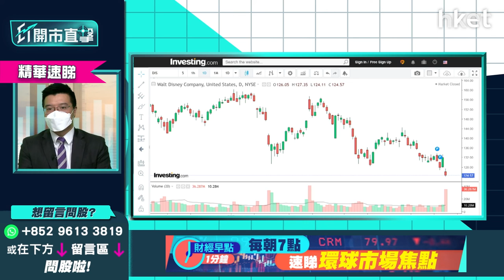【ET開市直擊】（精華）：受累Netflix（NFLX.US）客量下降？ 迪士尼（DIS.US）業務分析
Netflix（NFLX.US）今年首季新增用戶下降20萬，公布業績後股價累跌35%。同樣有影視業務Disney+的迪士尼（DIS.US）可會受累？利達LW基金經理及合伙人黃耀宗（Andy）指，迪士尼基數較低，傳統家庭客戶也較多，兼且有樂園業務較多元化，理應較Netflix具優勢。

不過，Netflix及迪士尼均面對不少市場競爭者，毛利現隱憂。目前Disney+用戶可分享帳戶收看節目，但迪士尼將來或會改變此市場策略增加收入。

**重溫【ET開市直擊】美企陸續放榜  TESLA績後部署率先睇！**

Time Code
01：01 - 美股焦點及上日表現
01：47 - 美股及外圍市況+港股ADR表現
02：29 - 亞太股市早段市況速報
03：01 - Tesla（TSLA.US）單季盈利升約6倍  交付量增50%、平均價售亦上升
03：14 - Tesla（TSLA.US）季度收入187億6千萬美元勝預期   毛利率創32.9%新高
04：28 - Tesla（TSLA.US）受累疫情  內地交付量影響未明
05：30 - Tesla（TSLA.US）德國廠房營業   調升至140萬架次或仍不足
05：54 - Tesla（TSLA.US）愈來愈多州份有保險業務  太陽能板塊業務下跌  交付量僅3日有隱憂
08：45 - Tesla（TSLA.US）突破1050美元可追買   1120美元有阻力、930美元支持位
10：08 - 觀眾問股：Tesla（TSLA.US）業績前985美元買入，短?可食糊？
13：23 - 美聯儲局公布褐皮書  經濟溫和擴張、通脹壓力未除
13：45 - 歐央行有機會7月加息   日圓下跌、日央行或出手干預
15；25 - 債券市場應已預示加息因素  未來一次加息0.75厘料可消化
16：25 - 企業及個人消費信貸結構有變    市場擔心美聯儲局政策太快現失誤
17：03 - 澳央行對加息透明度高     不明朗因素低澳幣上升明顯
18：17 - 日本著重出口產業  日圓貶值帶動股市資金流入不多
20：38 - 日圓蝕型圖已突破121  短期追沽不值博
21：55 - 港股上日市況速覽+北水盤路
23：01 - 人行降準力度不足   LPR減息落空令市場失望
25：10 - 市場擔心再減LPR令中美息差擴闊  投機盤或由人民幣轉移至美金
26：30 - 市場料再放水空間不多   GDP零售數據現隱憂
27：31 - 中資科網股跟中國零售數據?口  或博五一長假期提升零售數字
28：16 - 招行（03968）換行長股價有隱憂  量度目標或下見40多元
31：22 - 中資股缺乏利好消息不宜碰？    香港高息股較可博
32：48 - 新秀麗（01910）或可跟外圍炒　　美航空、旅遊股蠢蠢欲動
34：01 - 港股開市初段市況速報
35：48 - ET個股推介：長建（01038）
41：13 - 觀眾問股：Netflix（NFLX.US）跌過龍？已玩完？  拉低增長股期望
46：55 - 觀眾問股：迪士尼（DIS.US）股價受累   基數較低、家庭客較Netflix（NFLX.US）多
47：52 - 迪士尼（DIS.US）有樂園業務較多元化   將來宜控制觀眾付費
49：05 - 觀眾問股：Rivian（RIVN.US）生產?有問題   蔚來（09866）成本上漲短?不吸引
51：09 - 觀眾問股：比亞迪（01211）可受惠Tesla（TSLA.US）業績好？   短?有機會見240元？
53：41 - 觀眾問股：今日放鬆防疫措施  可留意收租股？   領展(00823）、新鴻基地產（00016）點睇？
56：10 - 觀眾問股：GX中國電車（02845）168元買入400股點減磅？
58：13 - 觀眾問股：電視廣播（00511）比Netflix（NFLX.US）更擔心？
59：11 - 觀眾問股：點睇芯片短缺問題？  Apple（AAPL.US）、聯想（00992）有多大影響？
01：03：10 - HP有股神光環可跟紅頂白？
01：03：42 - Invesco Solar ETF（TAN）太陽能中長?仍可看好？
01：04：50 - 港股開市早段市況速報
00：05：01 - 消息股速報：騰訊（00700）、阿里巴巴（09988）、京東（03690）
01：05：30 - 財經日誌提提你